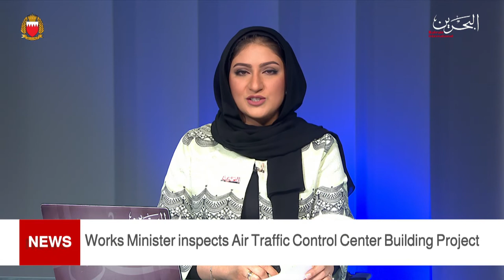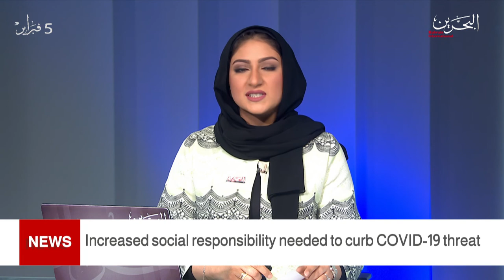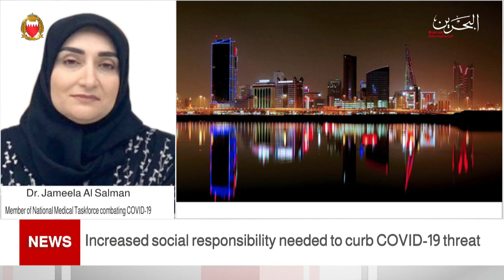BAHRAIN NEWS CENTER : ENGLISH NEWS 03-02-2021